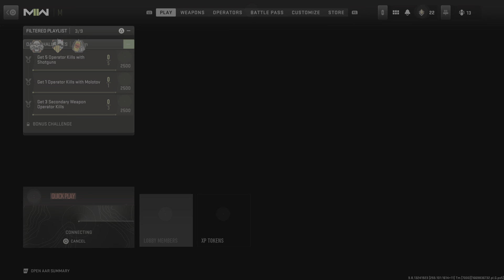Call of Duty Modern Warfare II: When you can't figure out how to use the SAE Killstreak